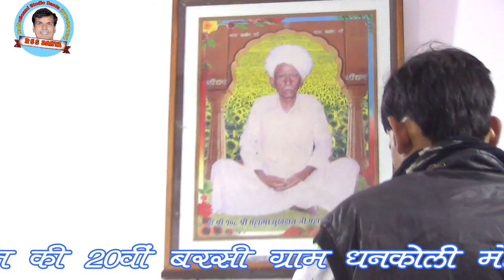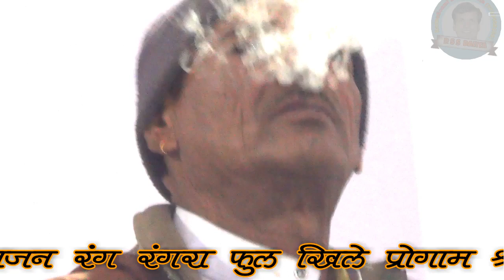गायक जयराम जाखड़ फोगड़ी LIVE श्री सुखदास जी महाराज की 20 वी बरसी पर सुख धाम धनकोली में RSS DANTA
रंग रंग रा फूल खिले